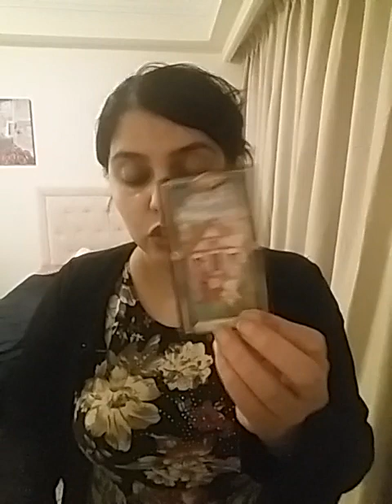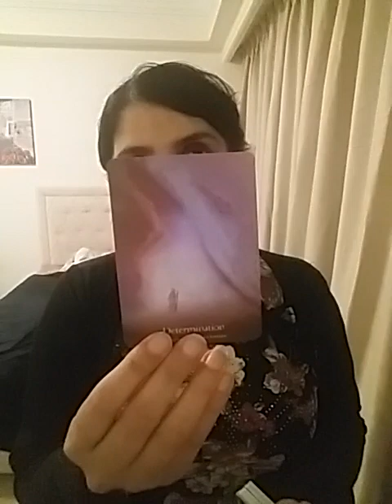⭐❤DO THEY LOVE YOU ?? FUTURE OF THIS CONNECTION ?? 👰💍🤵 KNOW IT ALL 💕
Services i offer :

1- 1 question reading - 35 USD

2- 2 question reading - 55 USD

3- 3 question reading - 70 USD

4- 5 question reading - 100 USD

5- Love n Relationships - 100 USD

6- 15 Minutes customized *SPIRITUALLY CHARGED* affirmations that give 100% RESULTS  - 100 USD

7- Consultation and step by step guidance to MANIFEST your Dream Desire and Goal.

8- Unique Scripting technique to manifest your desire - 80 USD

9- Protection from bad influences and energies - 60 USD

10- Removal of Black Magic - 100 USD

12- Dream Interpretation - 40 USD

13- Spiritually Charged Affirmations + Unique Scripting Technique - 150 USD

14- Money rituals - 60 usd

15- Love Rituals - 100 usd

16- Subliminals - 100 usd

17- Consultation along with 1 manifestation technique - 100 usd

18- Angel guidance - 40 usd

19- 5 Minutes Guided Meditation - 50 usd

20- 5 Minutes Affirmations - 50 usd